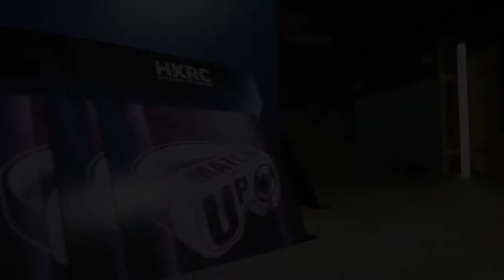HXRC Grand Opening 5th September 2019 Aftermovie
Our house was full of laughter, excitement and happiness last week at our Grand Opening. Thank you all for making our opening night so epic! Here is a piece of our great housewarming vibes to all of you out there! ✨

Video by Pekka Roilas